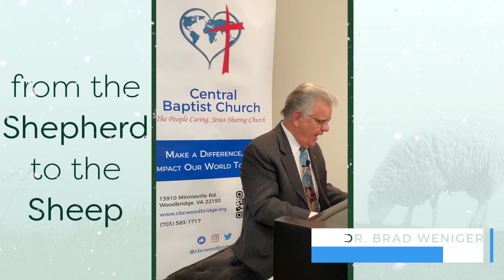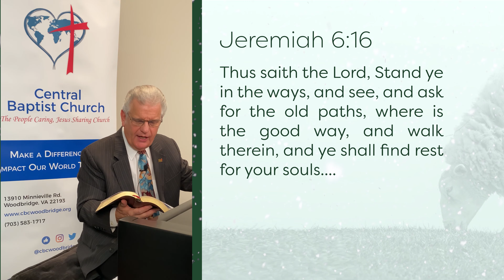From the Shepherd to the Sheep - #996 - CBC